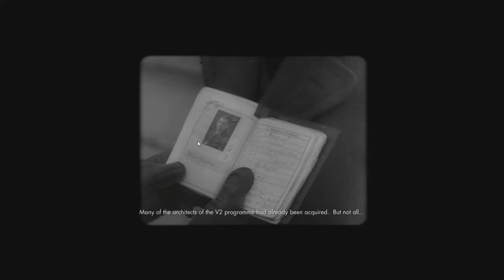Sniper Elite V2 Playthrough / Gameplay w/ Cookie P. 1 - Goodnight Sweet Prince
Sniper MLG Elite V2. Join Faze OpTicCookie as he assassinates evildoers.
Don't forget to hit the "like" button. I hear it does something cool.